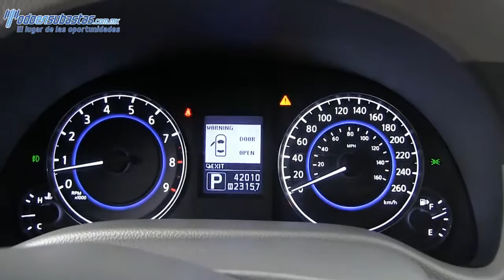Infiniti / G 37 / 2013